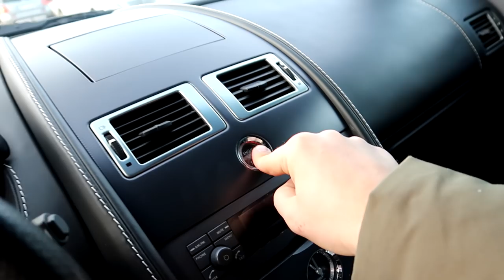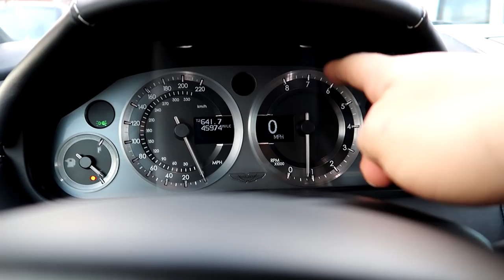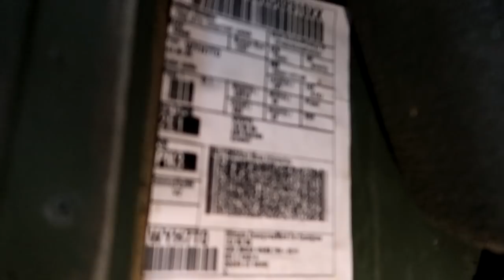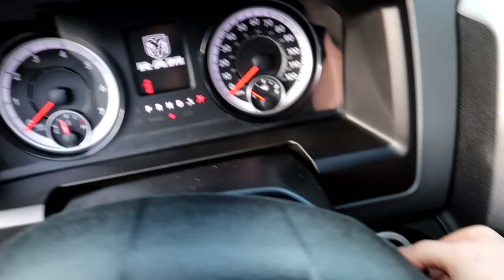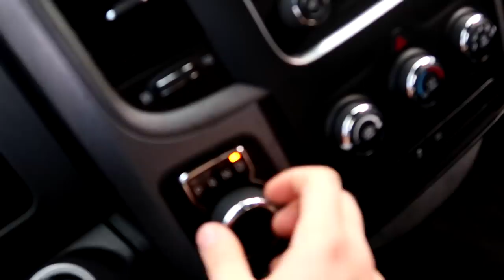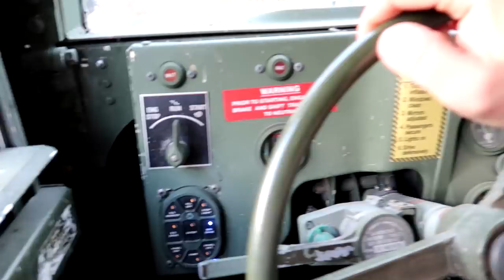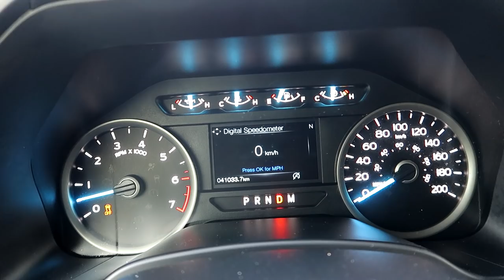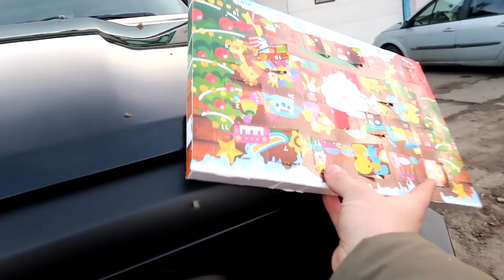Testuję najbardziej wypasione samochody z Ameryki!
Firma: Ram Factory (na IG)